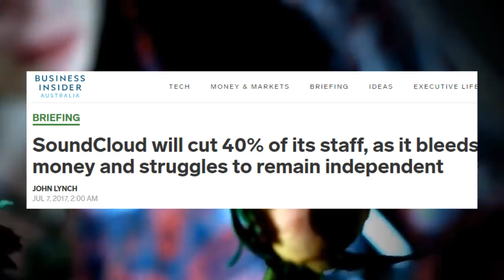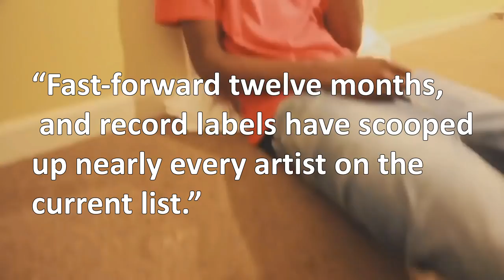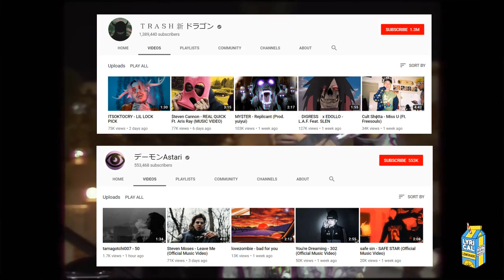The TRUTH About Why SoundCloud is DYING!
Discussing Soundcloud & what has led to it's current state where it is in a downward spiral.